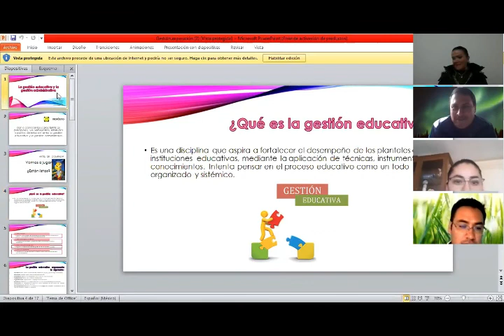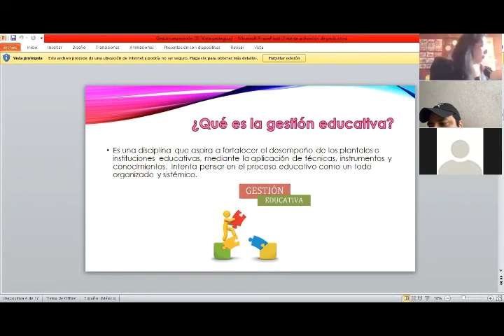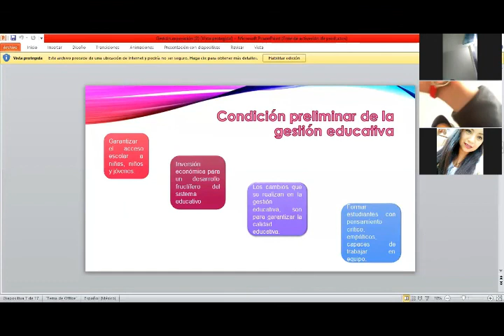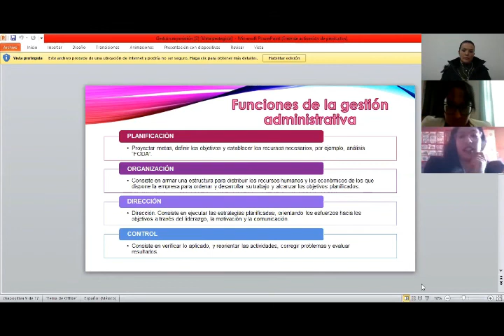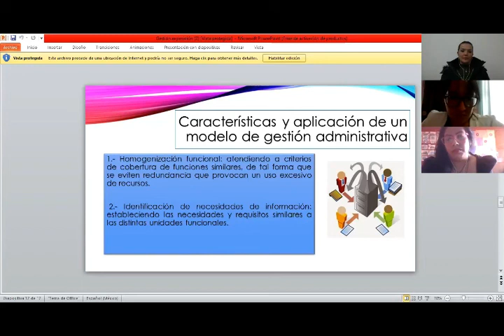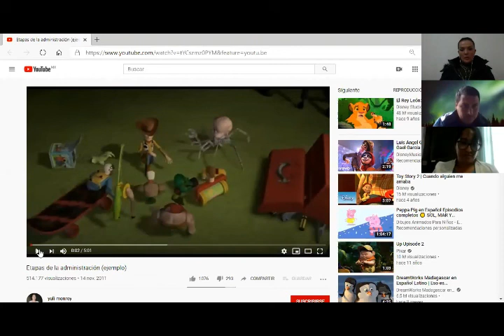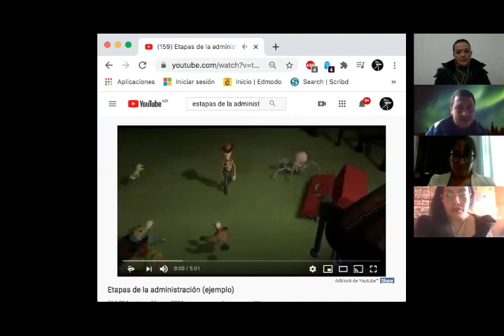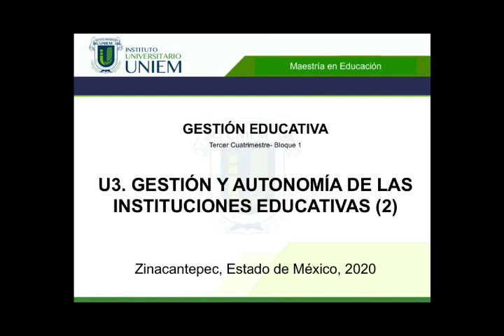UNIEM ME3º Gestión Educativa 2020 09 26